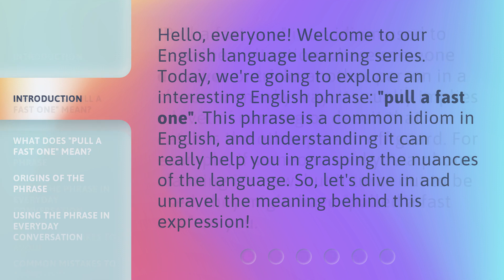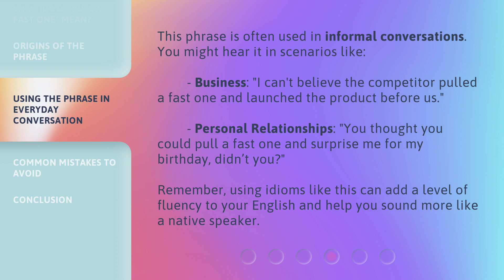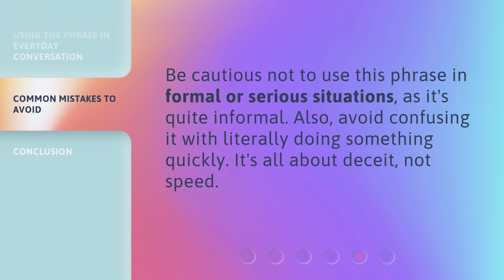Pulling a Fast One: Understanding English Idioms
Unraveling the Mystery: Decoding English Idioms • Discover the hidden meanings behind popular English idioms and learn how to use them in everyday conversations. Get ready to pull a fast one on your friends with your newfound knowledge!

00:00 • Introduction - Pulling a Fast One: Understanding English Idioms
00:33 • What Does "Pull a Fast One" Mean?
00:59 • Origins of the Phrase
01:25 • Using the Phrase in Everyday Conversation
01:55 • Common Mistakes to Avoid